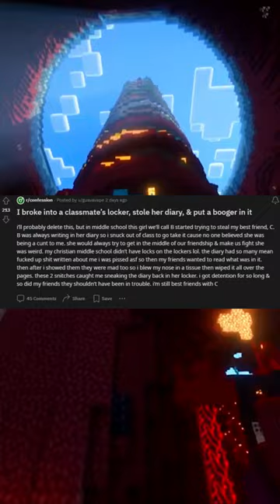I broke into a classmate’s locker, stole her diary, & put a booger in it